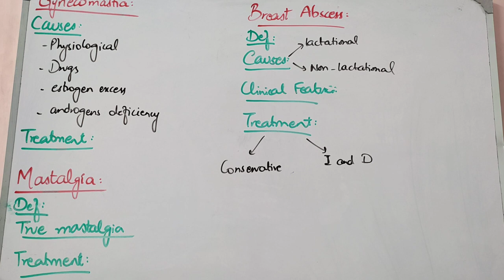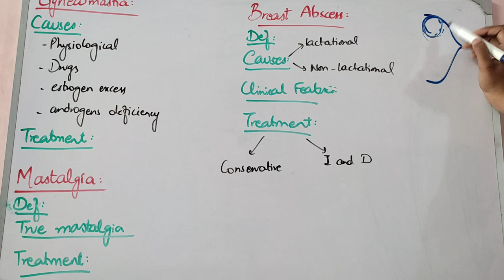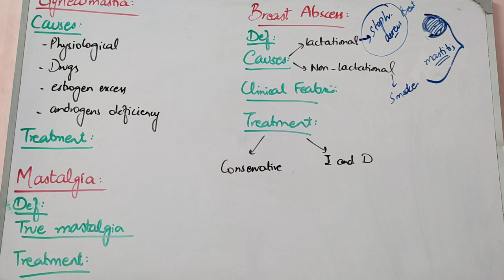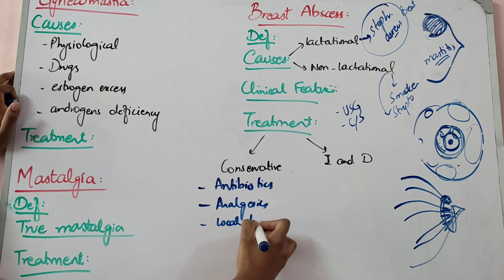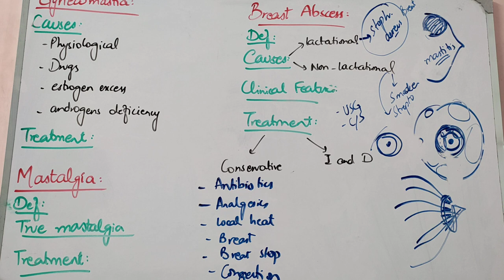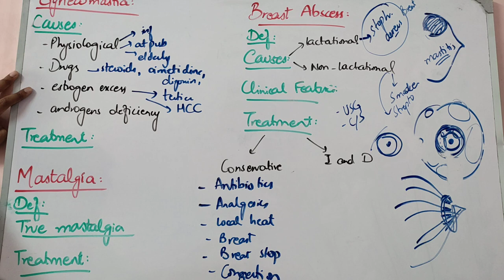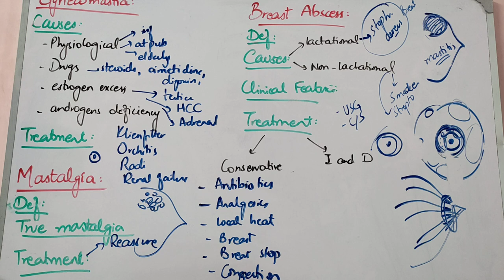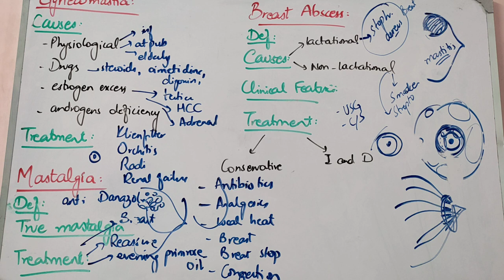BREAST SURGERY lecture 3 BREAST ABSCESS, GYNECOMASTIA and MASTALGIA made simple